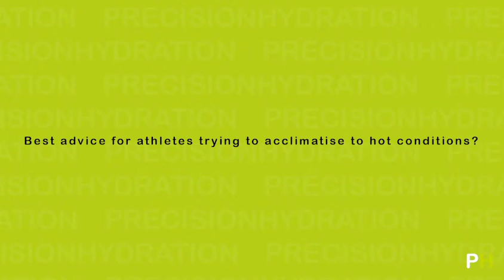5 Quickfire Questions | Pro Triathlete Scott Bayvel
We caught up with South African professional triathlete Scott Bayvel for a round of 5 quickfire questions that cover nutrition, Zwift, and heat acclimation...

0:15 Your breakfast of choice for race day fueling?
0:36 Your biggest fueling mistake?
1:16 Best tip for Zwift racing?
1:32 Best advice heat acclimation?
2:23 No.1 tool for faster recovery?